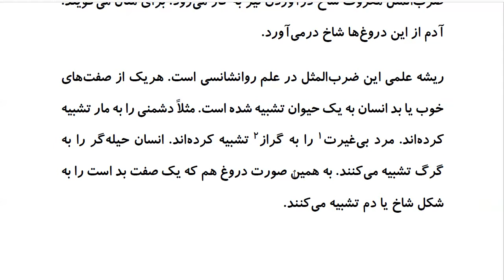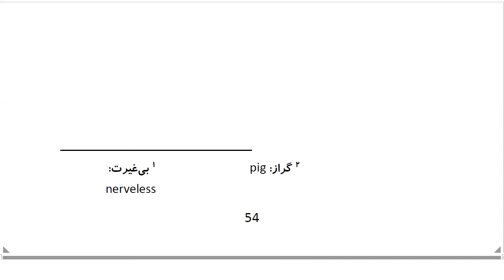Top 100 Persian Proverbs: Proverb 38: دُروغِ شاخدار، شاخِ دَر آوَردَن